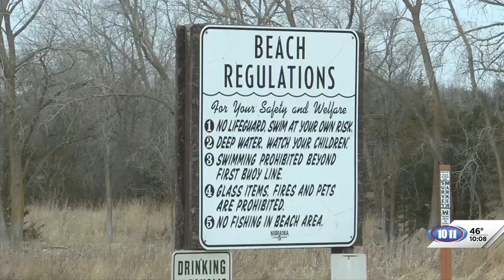The Latest on Refilling Wagon Train Lake